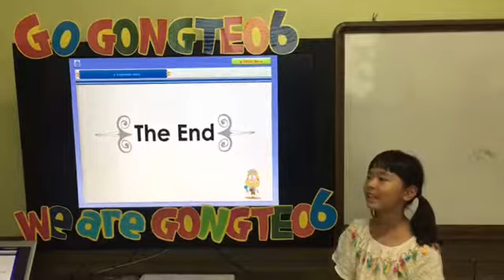능동6센터 6월 영어발표회 정경은